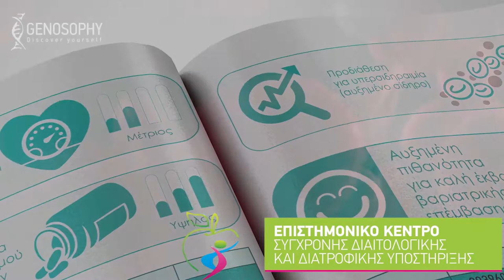Τεστ γονιδιακής προδιάθεσης ασθενειών - Διατροφογενετική - Διαιτολογικό γραφείο Τσαπράζη - Τάκας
Δυο γυναίκες της ίδιας ηλικίας και του ίδιου βάρους θέτουν ως στόχο την απώλεια κιλών και ακολουθούν την ίδια δίαιτα. Η μια επιτυγχάνει γρήγορα το στόχο της ενώ η άλλη δυσκολεύεται πολύ παρότι ακολουθεί τη δίαιτα πιστά και απογοητεύεται…
Γιατί άραγε να συμβαίνει κάτι τέτοιο?
Απάντηση στη συγκεκριμένη ερώτηση έρχεται να δώσει η επιστήμη της Διατροφογενετικής, που τα τελευταία 5 χρόνια έχει κάνει σημαντικά βήματα, ανοίγοντας το δρόμο στην εξατομικευμένη διατροφή με βάση το γενετικό προφίλ.Τώρα το Επιστημονικό Κέντρο Σύγχρονης Διαιτολογικής & Διατροφικής Υποστήριξης στην Αλεξανδρούπολη σε συνεργασία με την Εμβιοδιαγνωστική καθώς και με κορυφαία ερευνητικά ιδρύματα στην Ελλάδα (Ιατρική Κρήτης) αλλά και διεθνώς αναπτύσσει και εφαρμόζει υπηρεσίες Προδιαθεσικής Γονιδιωματικής που μέσω ειδικής εξέτασης που γίνεται με πολύ απλό και εύκολο τρόπο και μας δίνει πολύ σημαντικές πληροφορίες για να σχεδιάσουμε τέλεια την διατροφική μας συμπεριφόρα για αποκτήσουμε σωστό βάρος και καλύτερη υγεία!
Επικοινωνήστε μαζί μας για λεπτομέρειες.
Η Τριάδα Τσαπράζη Πτυχιούχος Διαιτολόγος -- Διατροφολόγος , MSc (Med Sci) Στην Παχυσαρκία και Διαχείριση Βάρους University of Glasgow και ο Πανταζής Τάκας Πτυχιούχος Διαιτολόγος -- Διατροφολόγος, MSc (Med Sci) στην Διατροφή Αθλητών & Ασκούμενων, University of Glasgow, Υποψήφιος Διδάκτωρ University of Glasgow διαιτολόγοι του Επιστημονικού Κέντρου Σύγχρονης Διαιτολογικής και Διατροφικής Υποστήριξης σας περιμένουν ώστε να σας βοηθήσουν να χάσατε τα παραπανήσια κιλά αλλά και να αλλάξετε τις διατροφικές σας συνήθειες.

Στο Επιστημονικό Κέντρο Σύγχρονης Διαιτολογικής και Διατροφικής Υποστήριξης παρέχονται υπηρεσίες διατροφής ιδιαίτερα χρήσιμες και απαραίτητες για άτομα κάθε ηλικίας που έχουν στόχο τη μεταβολή του βάρους τους, τη βελτίωση των επιπέδων της υγείας τους αλλά και τη διατροφική επιμόρφωση.
Α. ΕΞΑΤΟΜΙΚΕΥΜΕΝΑ ΠΡΟΓΡΑΜΜΑΤΑ ΔΙΑΤΡΟΦΗΣ ΓΙΑ:
• Παιδιά, εφήβους, εγκυμονούσες και θηλάζουσες.
• Κλινικές παθήσεις
• Απώλεια Βάρους και λίπους
• Κοινωνικά και Πολιτιστικά Γεγονότα (γάμους, βαφτίσεις, συνέδρια, γιορτές).
• Αθλητές (για αύξηση όγκου, ενίσχυση μεταβολισμού, μείωση ποσοστού λίπους και προετοιμασία για αγώνες).
• Συντήρηση ιδανικού βάρους και διατροφική επιμόρφωση για πρόληψη ασθενειών.
• Διαταραχές πρόσληψης τροφής (νευρική ανορεξία και νευρική βουλιμία).
Β. ΣΩΜΑΤΙΚΕΣ ΜΕΤΡΗΣΕΙΣ:
• Μέτρηση βάρους
• Λίπος %
• Λίπος kg
• Άλιπη μάζα
• Μυϊκή μάζα
• Συνολικά υγρά σώματος
• Εξωκυττάριο υγρό
• Ενδοκυττάριο υγρό
• Δείκτης μάζας σώματος
• Οστική μάζα
• Σωματική κατάταξη
• Σπλαχνικό λίπος
• Αναλογία ECW/TBW
• Βασικός μεταβολικός ρυθμός
• Phase Angle
• Μεταβολική ηλικία
• Κατανομή σωματικού λίπους
• Ισορροπία μυϊκής μάζας
• Επίδοση μυών κάτω άκρων
• Τμηματική ανάλυση για κάθε κάτω και άνω άκρο και κορμό: Ποσοστό λίπους και αξιολόγηση, Μυϊκή μάζα kg
• Mέτρηση ποσοστού λίπους, μυϊκής μάζας και οστεϊκής μάζας και υγρών .
• Μέτρηση μεταβολικού ρυθμού.
Γ. ΠΑΡΑΚΟΛΟΥΘΗΣΗ ΓΙΑ ΠAΘΟΛΟΓΙΚΕΣ ΚΑΤΑΣΤΑΣΕΙΣ
• Παχυσαρκία
• Παιδική παχυσαρκία
• Εφηβική παχυσαρκία
• Σιδηροπενική αναιμία
• Σακχαρώδη διαβήτη
• Υπερλιπιδαιμίες
• Αρτηριακή υπέρταση
• Υποθυρεοειδισμός
• Υπερουριχαιμία - ουρική αρθρίτιδα
• Τροφικές αλλεργίες και δυσανεξίες
• Κύησεις υψηλού κινδύνου
• Παθήσεις πεπτικού συστήματος (Οισοφαγίτιδα - γαστοοισοφαγική παλινδρόμηση, παθήσεις στομάχου - πεπτικά έλκη, παθήσεις λεπτού και παχέος εντέρου, παγκρεατίτιδα).
Δ. ΜΕΤΡΗΣΗ ΒΑΣΙΚΟΎ ΜΕΤΑΒΟΛΙΣΜΟΥ

14ης Μαΐου 4, 2ος Όροφος, Αλεξανδρούπολη